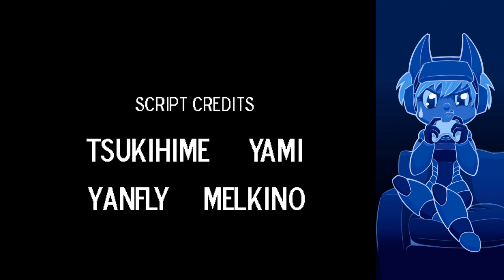LISA the Painful Pain Mode part 4